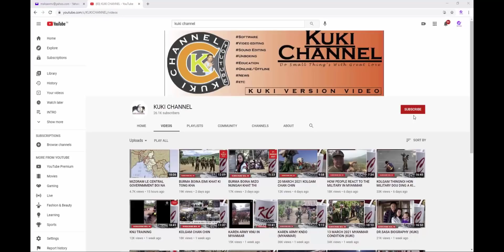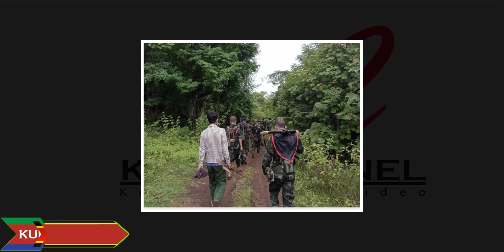KOL GAM BOI NA 4 SEP 2021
MIPI HON SEPAI KAP DING IN GROUP THAH KHAT A SEM KIT TAO VE.